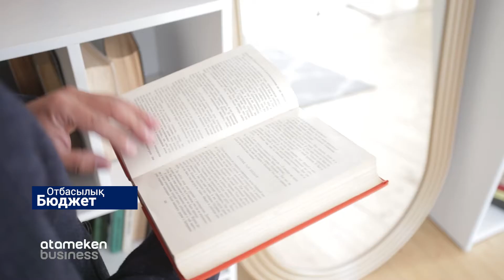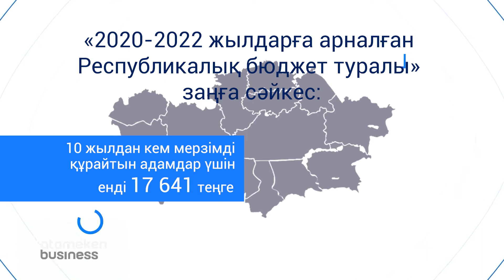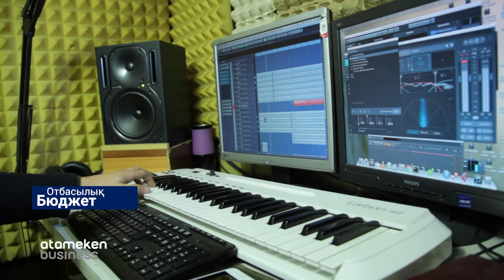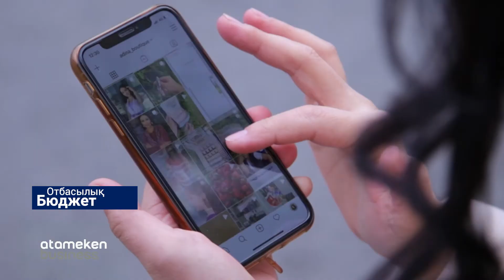БЕЙНЕТТІҢ ЗЕЙНЕТІ / ОТБАСЫЛЫҚ БЮДЖЕТ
2020 жылы Қазақстандағы зейнеткерлер саны шамамен 2 млн 223мың  адамды құрайды. Зейнетақы төлемдерінің орташа мөлшері базалық зейнетақы төлемдерін қоса алғанда, 90 502 теңге.Ал ең төменгі зейнетақы мөлшері 40 441 теңгеге дейін өсті.

Қарттықты қамсыз қарсы алу үшін бұл сомалар қаншалықты жеткілікті? Халық ертеңгі күнін бүгіннен жоспарлай ма? Ол үшін не істеп жатыр? Жалпы зейнеттің бейнетін көрмей, керісінше, бейнеттің зейнетін көру үшін, не істеу керек? Бүгінгі бағдарламада!